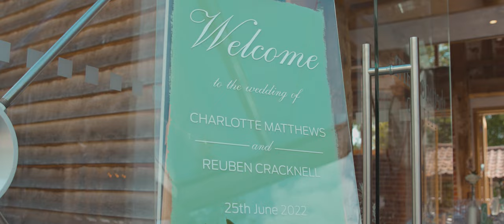A letter to my love - Reuben & Charlotte | The Tudor Barn - Belstead, Suffolk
X-CAST Media 2019

X-CAST Media has purchased the licensing rights to the Music, Sound Effects and any non-camera audio for use on the projects.

Equipment/Resources:
Canon C200 | Canon 1D-X MKII
Canon USM L Series: 24-70mm | 24-105mm | 70-200mm | 100-400mm
Adobe Premier Pro CC
Bounce Colour
Rode NTG4+ | Shure SM57 | Rode Filmaker Kit + Lavalier | Rode Videomic